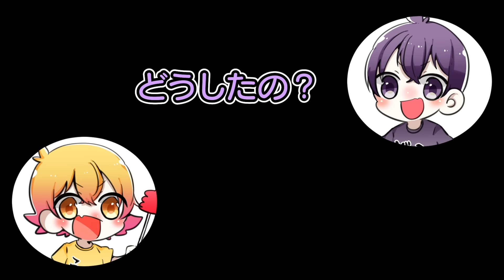理不尽ドッキリやってみたらどうなるのかやってみたwwwwwww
今回やった理不尽ドッキリは
●急に怒る
●急に倒れる
●誕生日でもないのに誕生日お祝いする
の三本でした～～
また来週もみてくださいね！ジャンケンドーーン！！！！！！！！！！！！！！！！！！！！！！！！！！！！！

声とイラストでみんなに楽しいを届けていきたいです